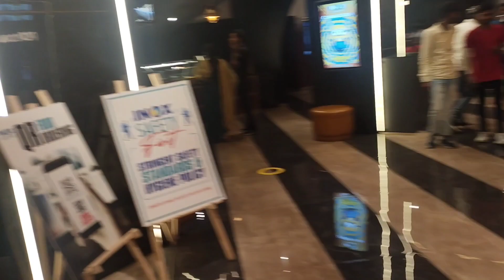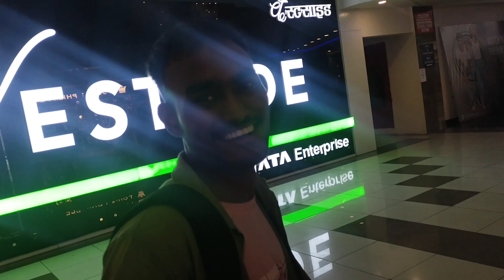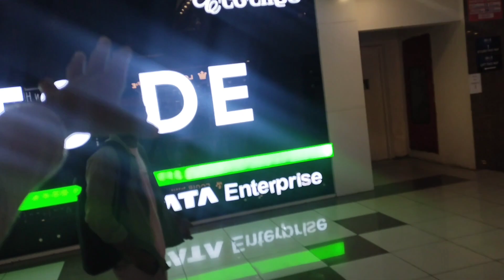KGF CHAPTER 2|| PRABHATAM MALL DHANBAD|| review and full movie 🍿 Blog